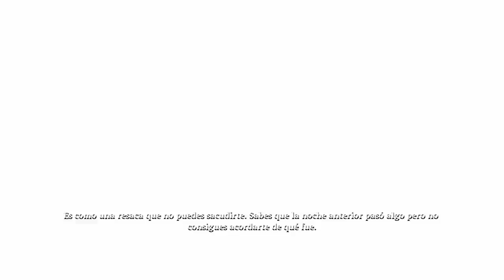¡Invita Keymailer! - Renoir - Super black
▬▬▬▬▬▬▬☠️¡Muy buenas incorpóreos!☠️▬▬▬▬▬▬
▬▬▬▬Mirad la descripción para más información!▬▬▬▬
▬▬▬▬▬▬▬💣 Información general 💣▬▬▬▬▬▬
Si os ha gustado el video, dadle a like, que no cuesta nada
por favor! ¡No uséis Adblock en Youtube! Es la mejor forma de
ayudar a vuestros creadores de contenido favoritos,
simplemente por ver o saltar un anuncio que dura 20-30
tanto de todo mi contenido! ¡Y gracias por estar ahí día a día!
→ Skype: victorvalle12
▬▬▬▬▬▬▬🕹️Todas las listas de reproduccion🕹️▬▬▬
🎩 Guías:

→ Dragon Quest IX: Centinelas del Firmamento con LapsusGenialidad(hasta el cap 82)

⌚️¡De una tacada!(juegos en un video o 2-3 videos maximo)

👓¡Invita Keymailer!

🤑¡Todas las listas de reproducción!